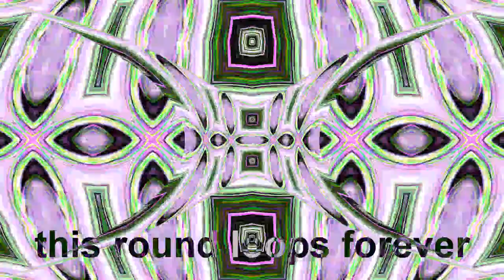[17.06.2024] tcf5r1k1040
10x4=40